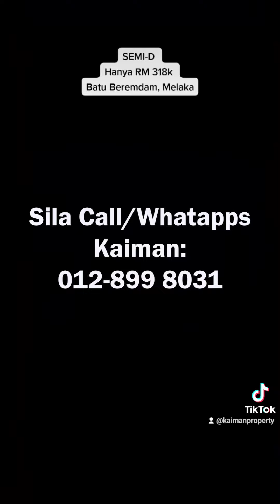Semi-D dgn Tanah yg BESAR, Ada CASHBACK lagi!! Batu Beremdam, Melaka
🏡SEMI-D dgn Tanah yg BESAR🏡
📍Angkasa Nuri, Batu Berendam, Melaka
🏡READY TO MOVED IN🏡

😱Hanya Dari RM318,000😱
🔥RM18K CASHBACK🔥

🏡 Land Size: 40x75 sqft
🛏️ 3 Bilik Tidur 🛁 2 Bilik Air

🎉 Bayaran Yuran Guaman & Pinjaman PERCUMA*
🎉 Duti Setem PERCUMA*

🤩 Booking Fee RM 1000

Looking forward to hear from you, You are just one call away from your DREAM Home!!
👉Like FB dan Tiktok kita untuk dapat BEST Rumah untuk anda setiap masa:👉